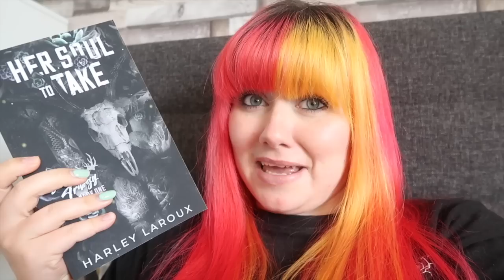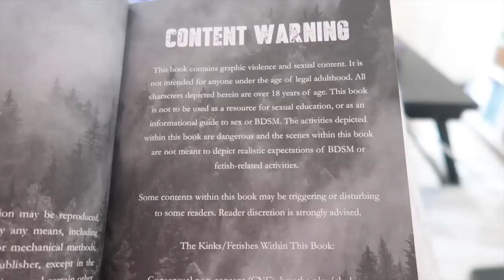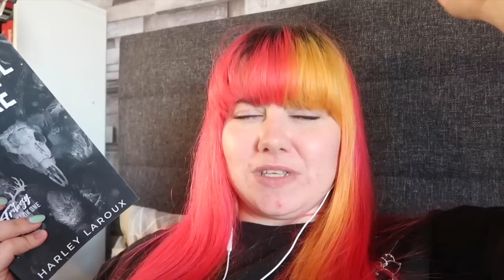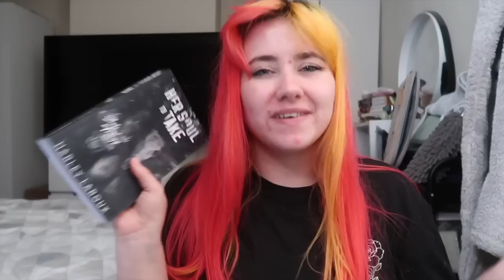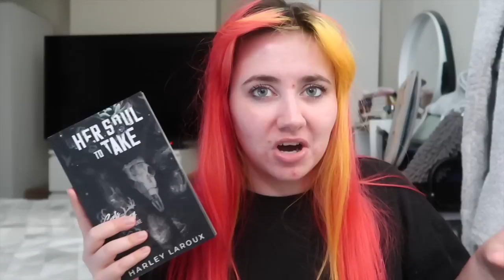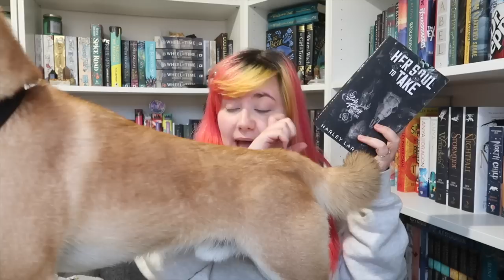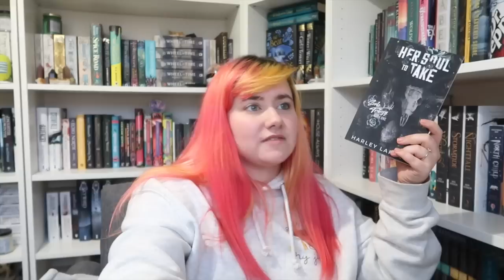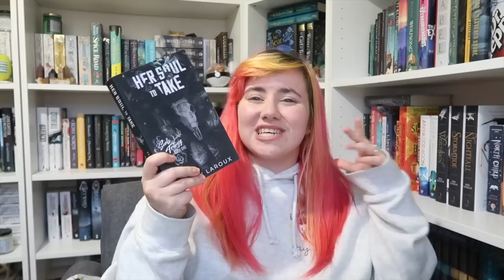I think he took more than her soul 🥵 | Smutty Reading Vlog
I forced myself through this smutty book for your entertainment... please enjoy the resulting vlog.

Track: "The Curse Of Too Much Time And Money"